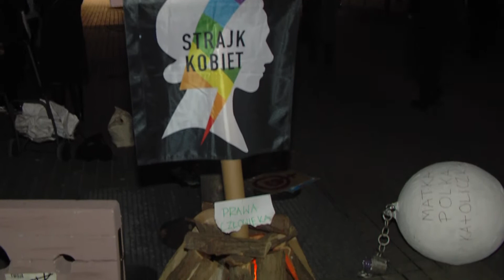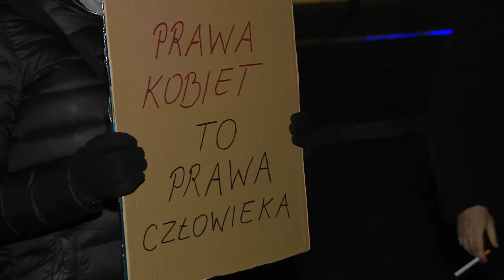Strajk z inicjatywy Śląskiej Manify